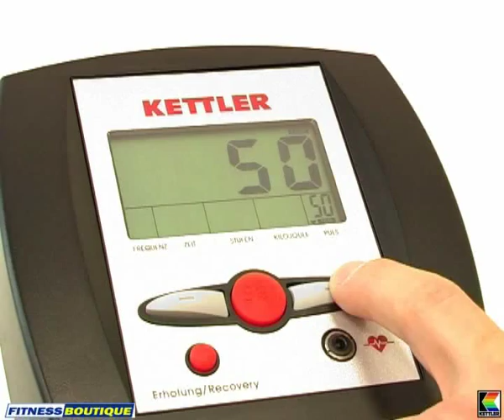Steppers & Steps Kettler Power Stepper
Un attrezzo che sollecita il sistema cardiovascolare, nonché i gruppi muscolari degli arti inferiori: natiche, cosce, gambe e mobilità delle articolazioni.
Un attrezzo di elevata qualità, una struttura resistente e particolarmente stabile.